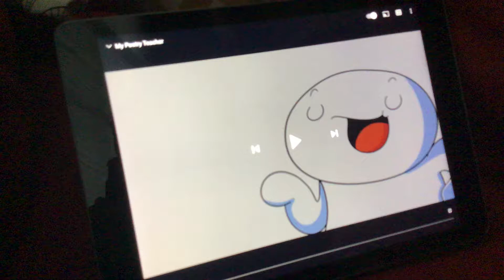My dog died